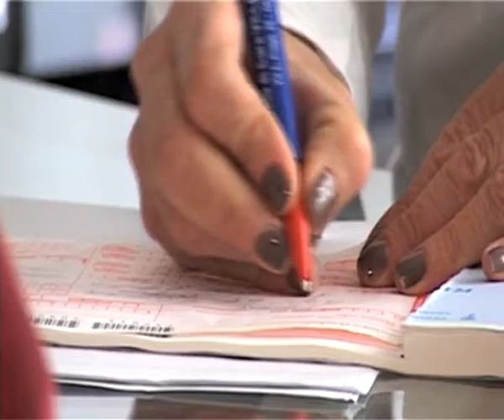Sanita': per chi guadagna di piu' accesso facilitato a cure...